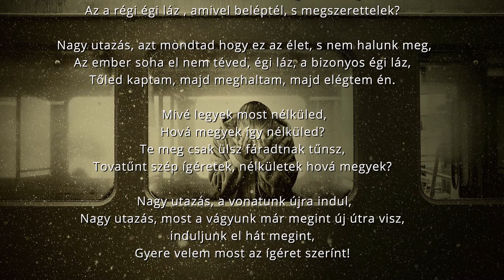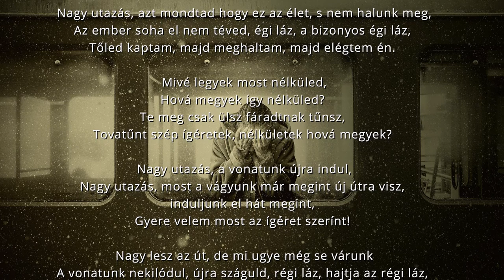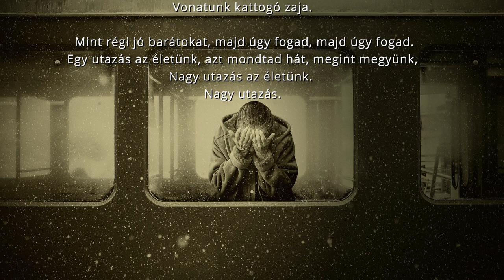Presser Gábor Nagy utazás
Fáradtnak tűnsz, mintha nem a régi volnál,
Hol van a tűz, hol van az a mindig sóvár régi láz,
Az a régi égi láz , amivel beléptél, s megszerettelek?

 Nagy utazás, azt mondtad hogy ez az élet, s nem halunk meg,
Az ember soha el nem téved, égi láz, a bizonyos égi láz,
Tőled kaptam, majd meghaltam, majd elégtem én.

 Mivé legyek most nélküled,
Hová megyek így nélküled?
Te meg csak ülsz fáradtnak tűnsz,
Tovatűnt szép ígéretek, nélkületek hová megyek?

 Nagy utazás, a vonatunk újra indul,
Nagy utazás, most a vágyunk már megint új útra visz,
induljunk el hát megint,
Gyere velem most az ígéret szerínt!

 Nagy lesz az út, de mi ugye még se várunk
A vonatunk nekilódul, újra száguld, régi láz, hajtja az régi láz,

 Elindulunk, elindulunk, az égbe megy a vonatunk,
S az éjszaka, az éjszaka, a puha testű éjszaka,
Vonatunk kattogó zaja.

 Mint régi jó barátokat, majd úgy fogad, majd úgy fogad.
Egy utazás az életünk, azt mondtad hát, megint megyünk,
Nagy utazás az életünk.
Nagy utazás.